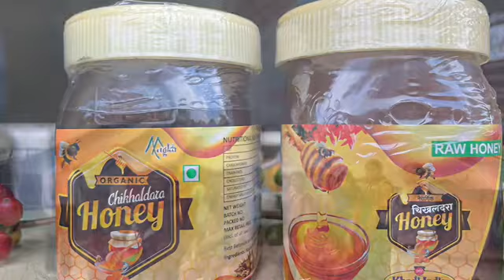Solar plant installation and sanitisation work at CFC ￼ Shahpur chikhldara